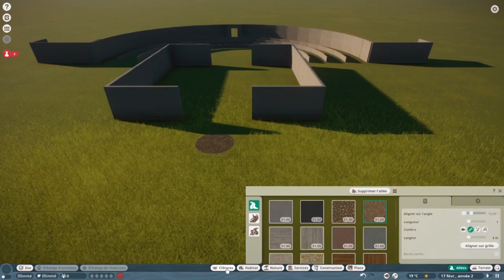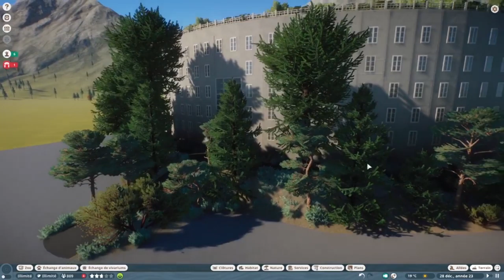Planet Zoo L'urbain Episode 1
J'ai décidé de recommencer mon zoo pour en faire un plus cohérent. Je l'ai appelé l'urbain mais c'est provisoire je pense (j'espère trouver un meilleur nom).

Le but est de faire un zoo très urbain inspiré du brutalisme et du post modernime. Donc de faire des très grands batiments imposants dans lequel je metterais les habitats (et non le contraire comme j'avais commencé à faire sur le brutal)